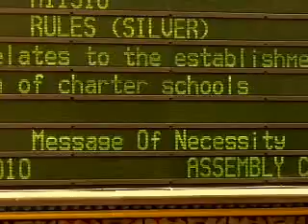Insiders - Part 1 (07/27/2010)